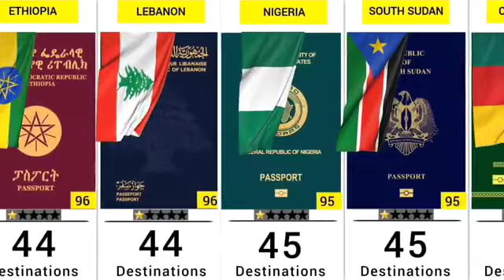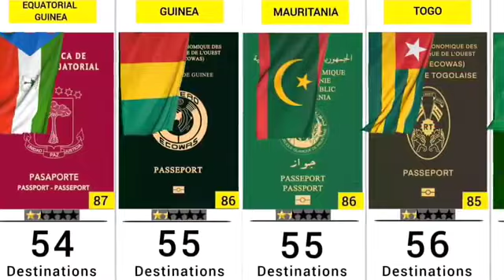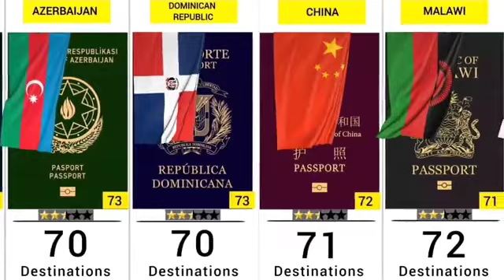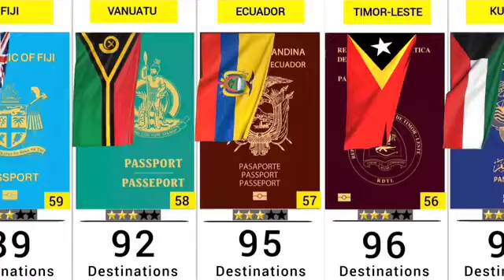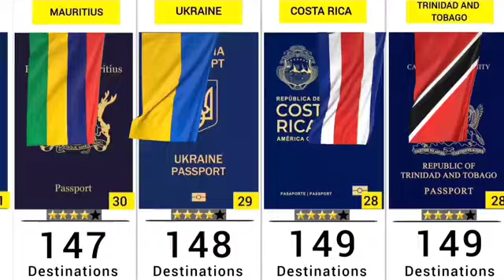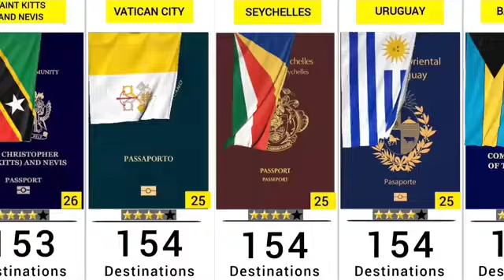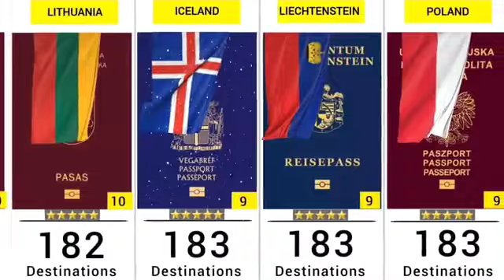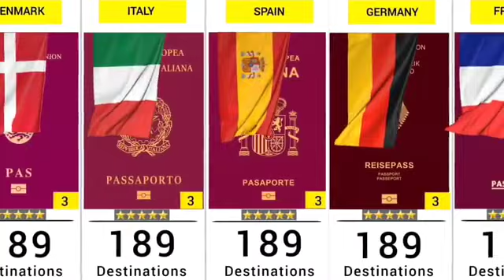World Most Powerful Passports (2023) -199 Countries Compared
This video was created by TOP TEN. It was written, researched, animated, voiceovers and edited by TOP TEN.

Thank you for your support of  TOP TEN. We hope you enjoy this video and find it informative and engaging."

Your Queries_-_

World Most Powerful Passports,
World Most Powerful Passports 2023,
most powerful passports,
most powerful passports in the world 2023, most powerful passports in the world, passport ranking 2023,
world passport ranking,
world passport ranking 2022,
power of passports from different countries,
passport ranking, passports ranking 2022, nerd cassette,
country cassette,
passport,
passports,
global passport power rank 2023,
passport index 2023,
global passport ranking
top ten